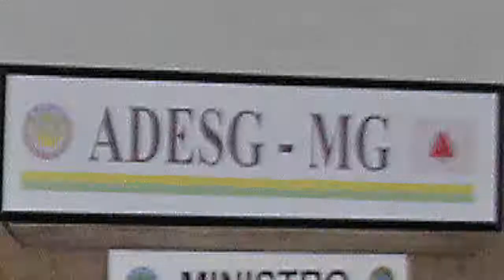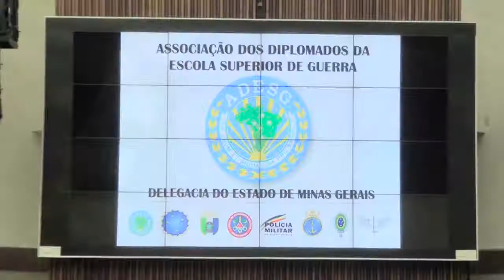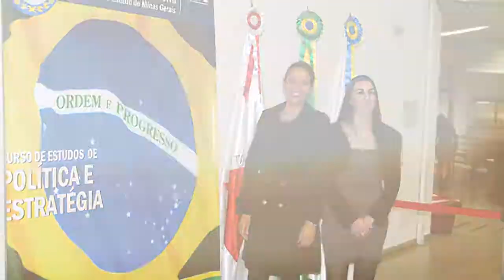Formatura - CEPE ADESG 2016